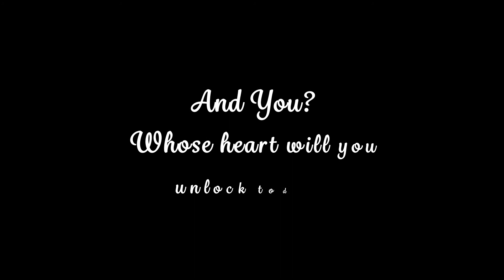Open Your Heart in Ramadan - Episode 1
The holy month Ramadan is more than fasting and praying; it is also a special time for reflection, self-improvement, and for devotion to good deeds. Ramadan is a time for us to focus on charitable actions and good deeds more than usual. This does not have to be a grand gesture; it can be an incredibly simple action instead. No matter how big or small, all good deeds are multiplied during the month of Ramadan.

Empathy
The sense of empathy that Ramadan invokes helps the believer understand others better and makes it easier for them to make friends and socialize. Ramadan also raises our awareness of the situation of other people who live in our society. It teaches prosperous people, who eat good and nutritious food regularly, what hunger is. Ramadan creates a bridge between the fortunate and the less fortunate people.

Unity
Ramadan ensures the harmony and unity of the society. Ramadan also encourages unity outside the Muslim community and creates a sense of peace between all believers from all religions. The idea of restoring values like social justice, security, and peace outside your community becomes even stronger during this time. This special month inspires in us the common values, beliefs, and experiences we share as human beings.

Helping Each Other
Ramadan is a month of solidarity, helping each other. We should compete with each other in helping the needy, supporting people and performing all the good deeds. During Ramadan donating money, food or clothes to those who are in need is very common. Helping someone from your family such as your elderlies who are in need of your aid is also important.

Being Thoughtful
Ramadan is an important time to show your kindness to everyone even more, including animals and the environment. Just by giving a piece of bread to a bird or some water to a thirsty dog will be a good deed. We only have one planet, and we need to take care of it.

Being Generous
Ramadan is a time to pay it forward. A selfless act shows compassion, love, and above all: that you are making a difference in this life. With simply by being generous, there is no doubt you might make someone’s day. Inviting your friends, family, and neighbors to dinner and cooking for them will reaffirm your faith and commitment to charity with your friends and family over a delicious meal.

Digital Marketing Consultants